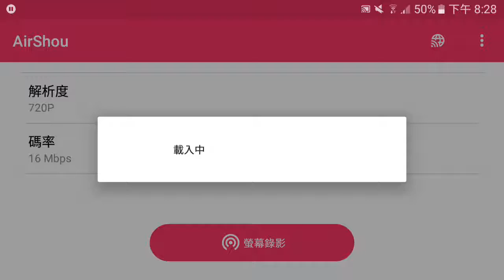【VOEZ】モリモリあつし + Ujico* - Vieille Ville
Special Lv. 14
Player : 宇夜
Score : 906369